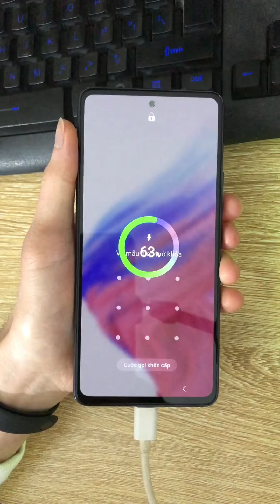Mở mật khẩu màn hình Samsung A53 (SM-A536E) Android 13